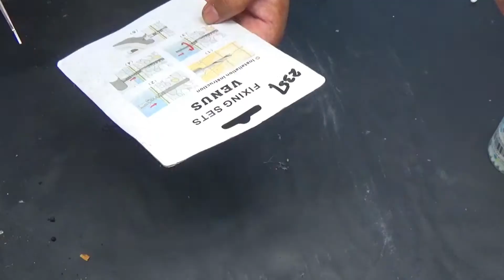Garden Feature Wall with Tyres | Fruit & Vegetable CARVING AND CUTTING TRICKS | Handmade Craft